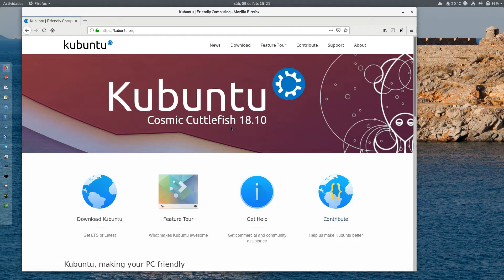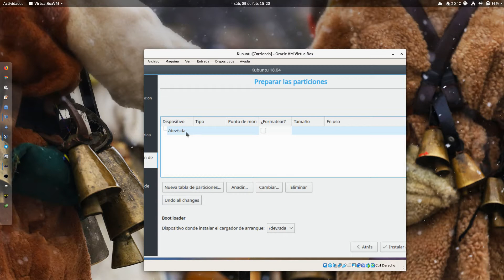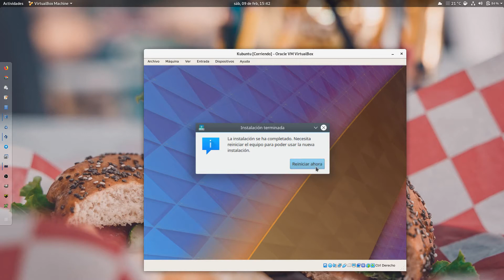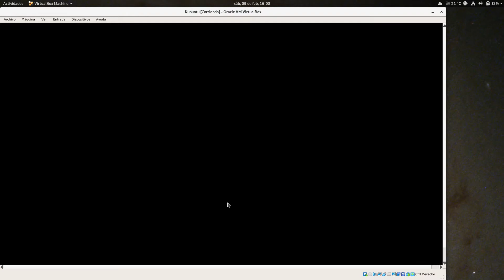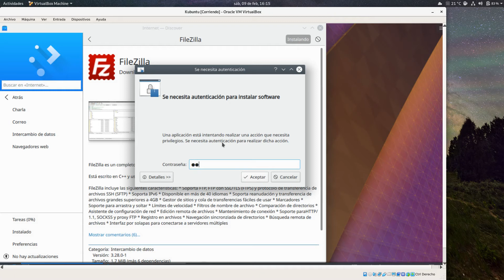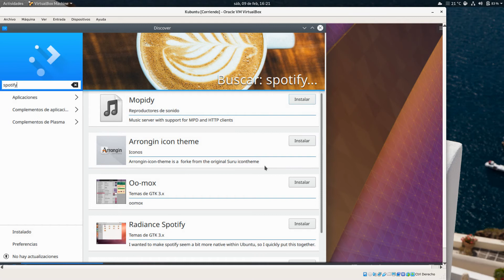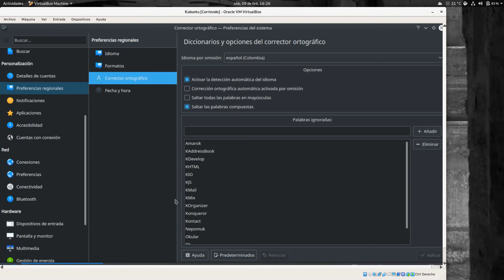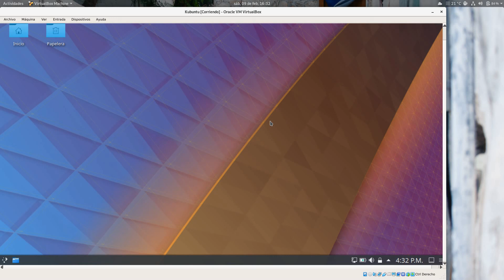Kubuntu 18.04 LTS Review | Linux KDE Plasma amigable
Kubuntu Linux 18.04.1 Review en español paso a paso 🤔 Mira en vídeo como instalar, actualizar y usar este amigable escritorio KDE Plasma. Dale al PLAY y míralo en vídeo 👈